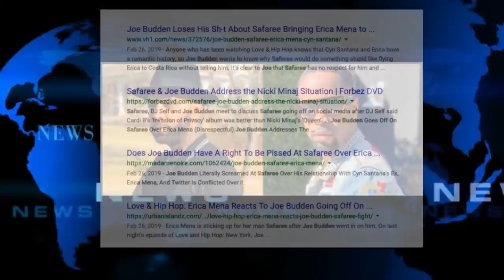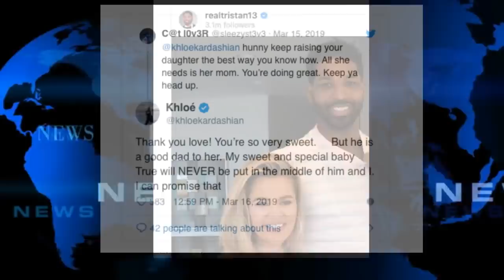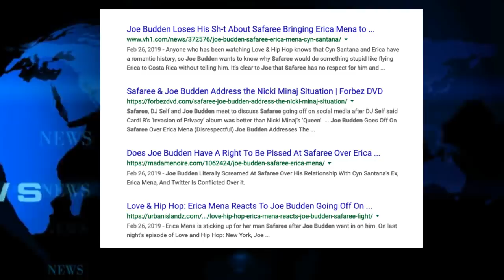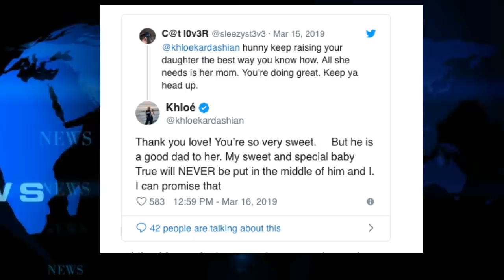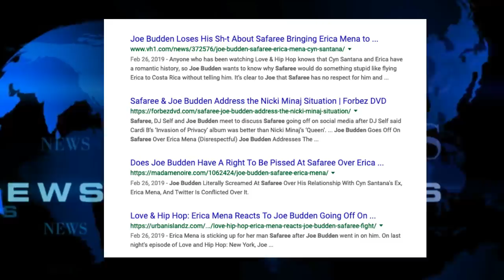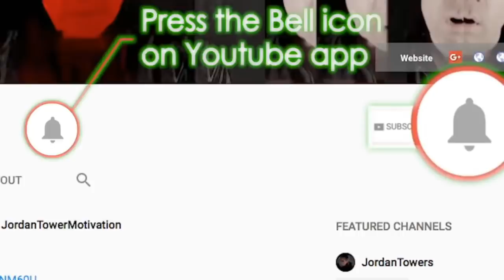Safaree CLOWNED Again By Joe Budden He Thinks He Tuff, Adam22 Survives Failed Attempt Shares Info